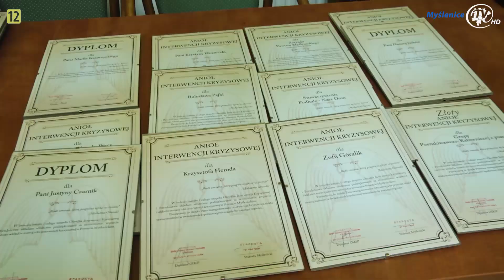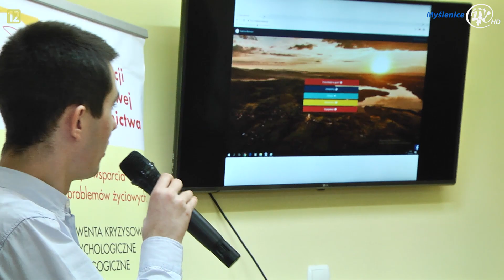Doroczna konferencja Ośrodka Interwencji Kryzysowej i Poradnictwa w Myślenicach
MYŚLENICE: „Wolność-zrozumieć i doświadczyć.” Interwencja kryzysowa w systemie przeciwdziałania przemocy w rodzinie- to temat konferencji podsumowującej tegoroczną działalność Ośrodka Interwencji Kryzysowej i Poradnictwa w Myślenicach, która zorganizowana została 12 grudnia bieżącego roku.